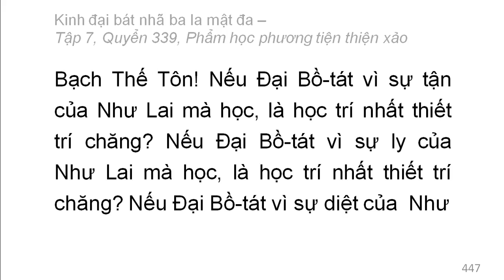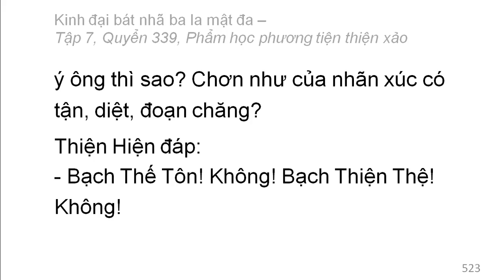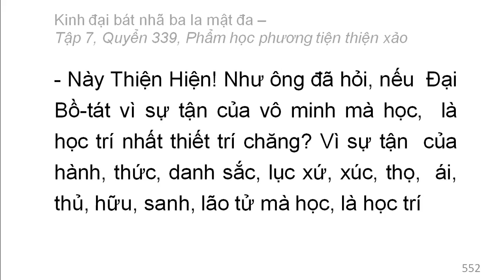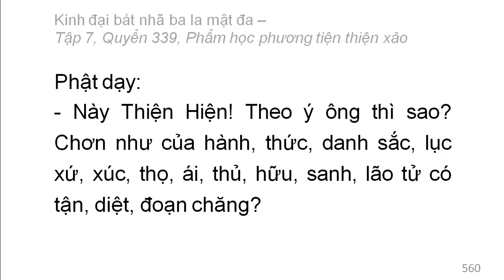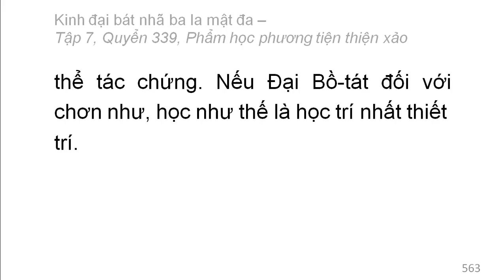600 quyển Kinh Đại Bát Nhã Ba La Mật Đa: Quyển 339/600 (tiếp) (đọc lần 2)